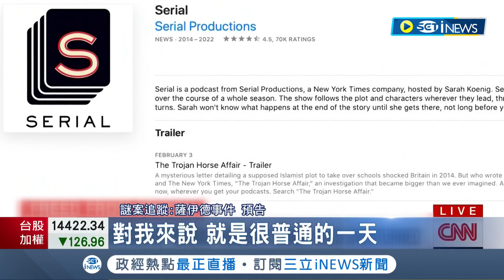結束長達20年冤獄! 男子因"手機定位"被控殺前女友 熱門犯罪Podcast節目點出疑點引關注 全案大逆轉男子重獲自由｜【國際局勢】20220921｜三立iNEWS